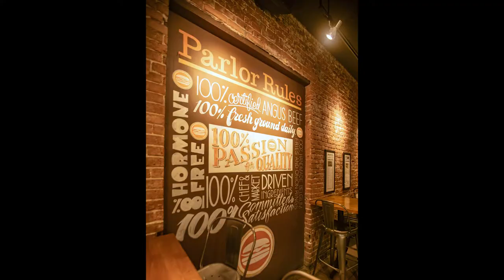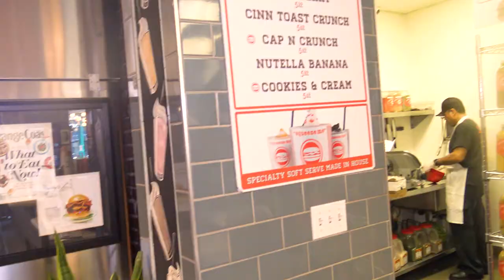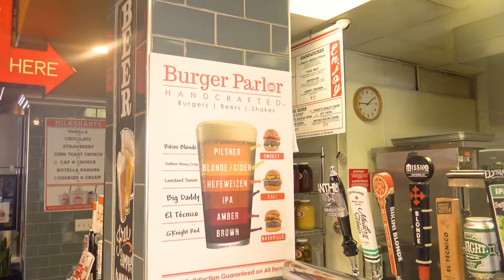Burger Parlor creator Chef Joseph Mahon in Downtown Fullerton California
Rex from EAT! Magazine interviews Chef Joseph and Creator of Burger Parlor in Downtown Fullerton California.